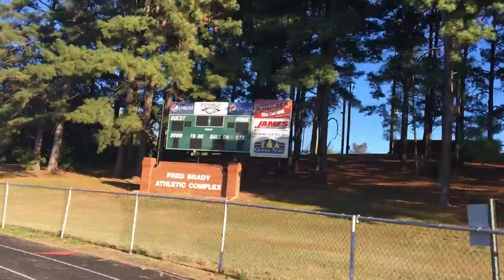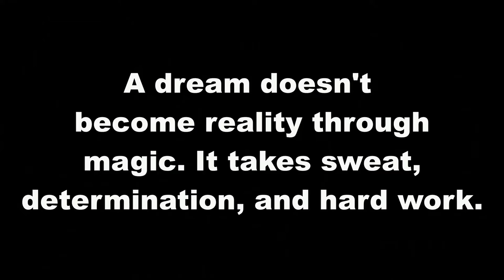EA vs. Rockingham 2019 Gameday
Eastern Alamance HS took on Rockingham for it's 2019 homecoming. EA advanced to 8-0 after beating Rockingham 42-0.